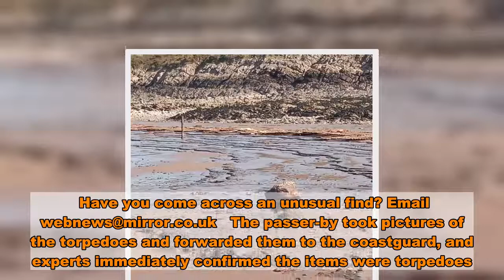UK airport has flights disrupted after two unexploded torpedoes found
Two unexploded torpedoes appeared stuck in the mud on the UK coast - causing disruption to a busy airport.  Bristol Airport saw "air traffic disruption" after an alarmed coastal walker came across the World War Two explosives near Weston-super-Mare in North Somerset.   A 1.5km exclusion zone was put into force on the ground and in the air, with local farmers asked to stop work, Bristol Live reports.   The Naval Bomb Disposal Team was dispatched from Plymouth to the site at Middle Hope Bay near Sand Point on Saturday morning.  Have you come across an unusual find? Email  The passer-by took pictures of the torpedoes and forwarded them to the coastguard, and experts immediately confirmed the items were torpedoes.  With the tide on the turn, a decision was made to attach a marker buoy to the torpedoes and return at low water on Sunday afternoon.  Bristol Airport was later thanked by the coastguard after the operation caused "air traffic disruption". It said it believed flights were disrupted on Sunday between 4.15pm and 5pm.  What do you make of this story? Have your say in the comments below   Coastguard teams returned to the site in the early hours of Sunday at low water to ensure no members of the public went near the torpedoes until they were recovered by the tide.  One of the torpedoes had corroded to just the tail end whereas the other was fully intact and buried in the mud.  A controlled explosion of the wartime devices was carried out at just before 5pm.   The level of explosion revealed that the torpedoes were not live and instead were ‘test’ torpedoes  A spokesman for Weston-super-Mare Coastguard Rescue Team said: “Once we were happy the area was clear and the water had receded enough, we assisted the Navy in the transport of their equipment and sand bags, close to the torpedoes location.”  The spokesman added: “The bang wasn’t as loud as expected due to it being a ‘test’ torpedo and was full of sand or concrete, not something anyone could have known.”    It is not known how many flights were disrupted as a result of the incident.  Local farmers working within the exclusion zone were also asked to stop work.  Crews then cleaned up the site and the bomb disposal team returned to Plymouth.  The spokesman added: “We would like to thank all involved, the farmers who were busy harvesting, Bristol Airport for air traffic disruption and the public for their understanding on what was a lovely day for a walk on the headland."    Anyone who spots something unusual or who sees anyone in trouble on the coast should call 999 and ask for the coastguard.  A spokesman for Bristol Airport said: "Bristol Airport was advised well in advance and we can confirm that three aircraft were held overhead for a short period of time as a result of the Royal Navy dealing with an unexploded torpedo in Weston.   "One outbound flight also experienced a short delay.  "This resulted in very minor delays and all the correct procedures were put in plac